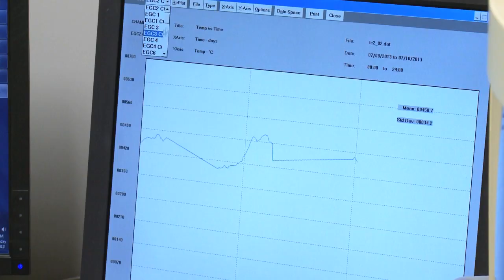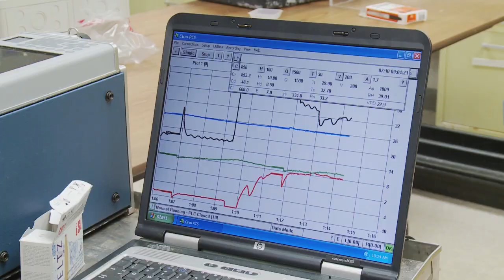Climate Change And The Effect On Rice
A USDA researcher is studying how climate change could affect the production of one of the world's most consumed foods.